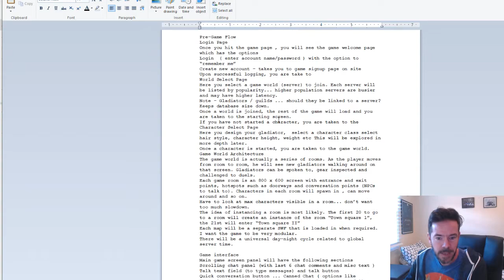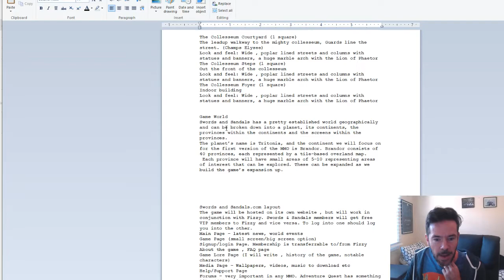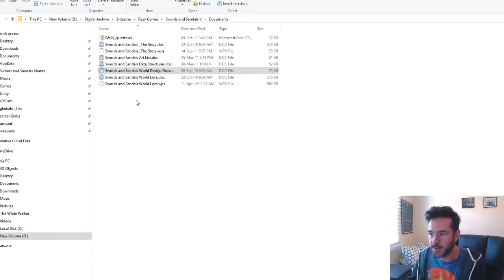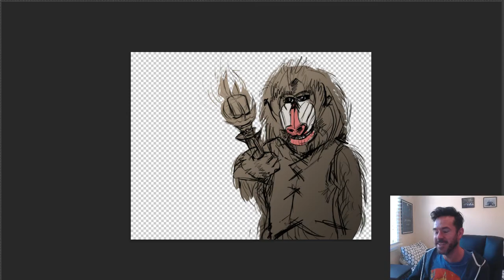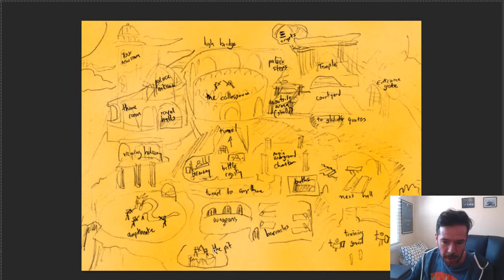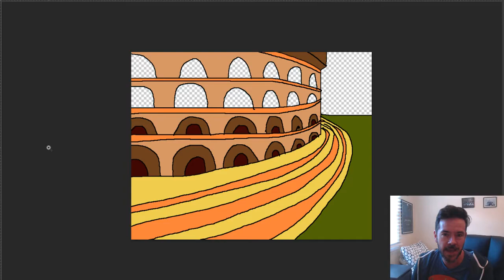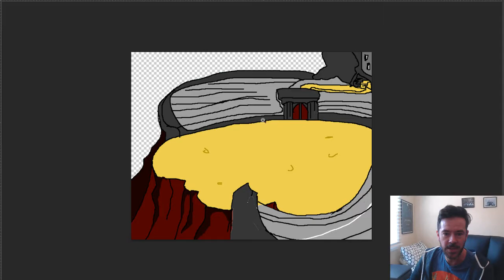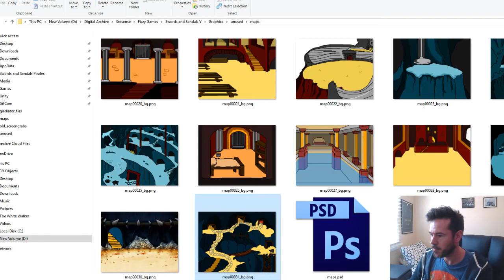S&S World: The Swords and Sandals MMO that never was!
Today, Oli talks about a game that never made it further than planning and early prototypes - Swords and Sandals World! The idea behind this game was to make a casual MMO in the style of Adventure Quest, where players could be gladiators interacting with others in a gladiator training school.

Development was abandoned after about 6 months and the game eventually became Swords and Sandals V: Grail of Antares, but for those who wonder what might have been, here's a deep dive into how far I got with it.